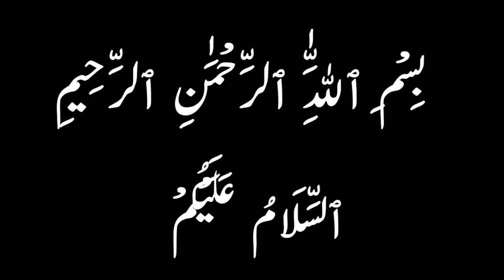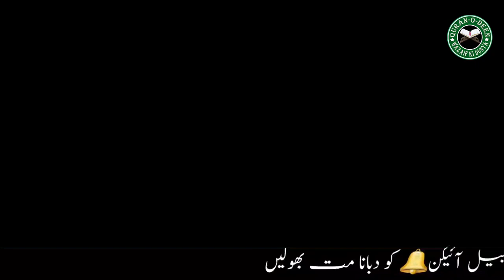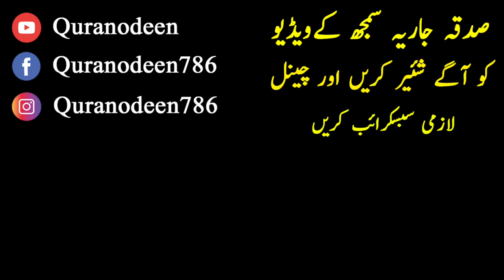Nifas Ki Muddat - Nifas K Masail - Nifas Ki Niyat - Nifas Ke Bad Ibadat Kab Karen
Kiya Gunghar Ki Tuba Qabool Hoti Hai? - Tuba Qabool Hone Ka Tariqa - Mafi Magne Ka Tariqa

 My Health Channel:
👉 Youtube.com/SpecialistAnamSh